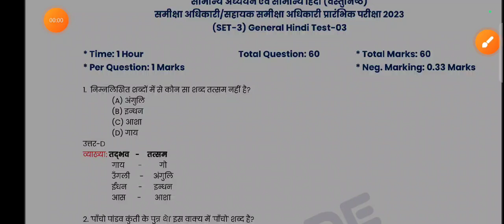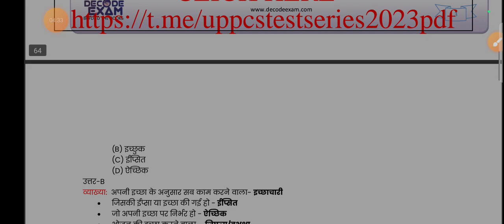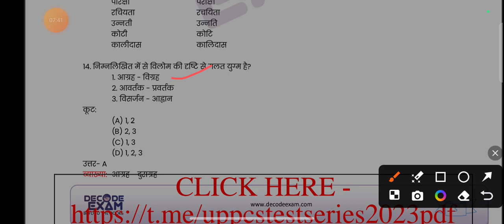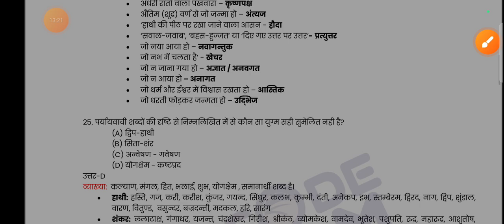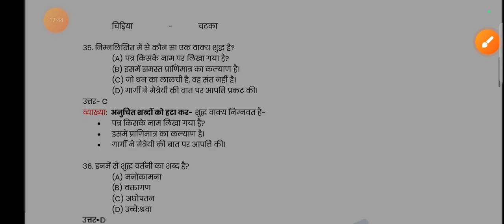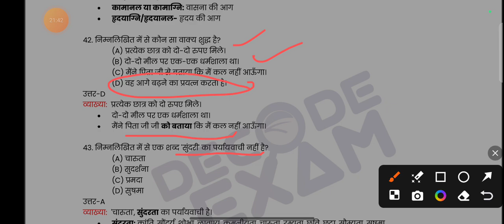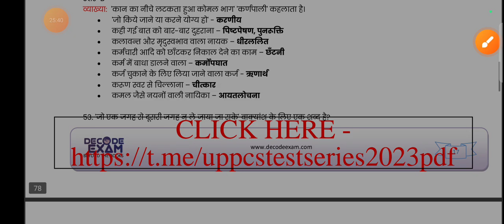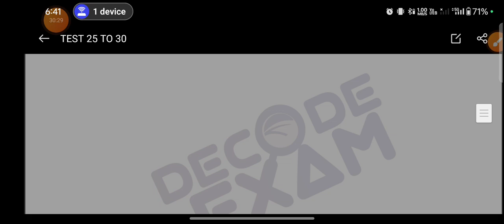test -26 hindi ro aro test series -2023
test -26 hindi ro aro test series -2023 || test series for ro aro hindi